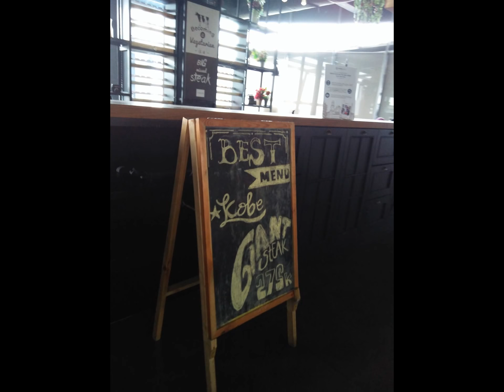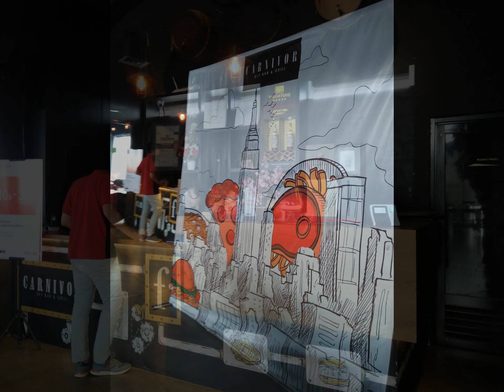Writravelicious Goes To Skylight Cafe At Grand Edge Hotel